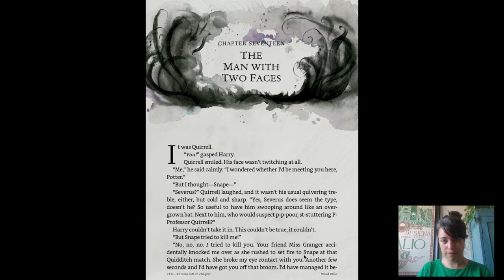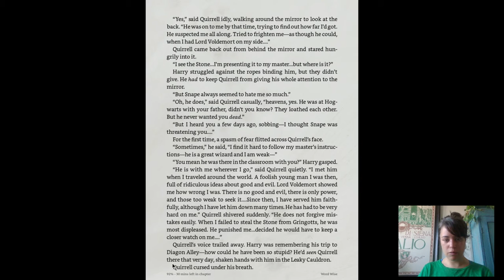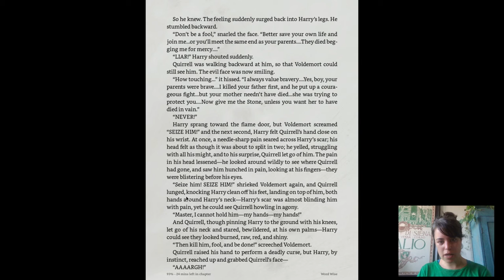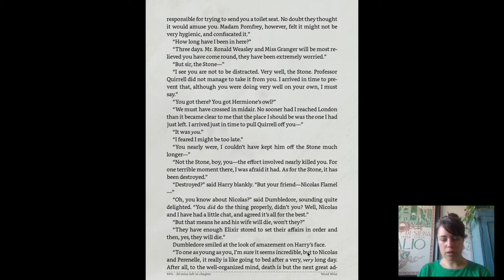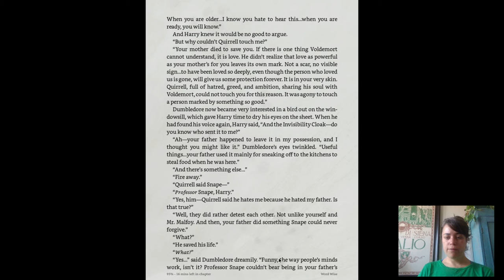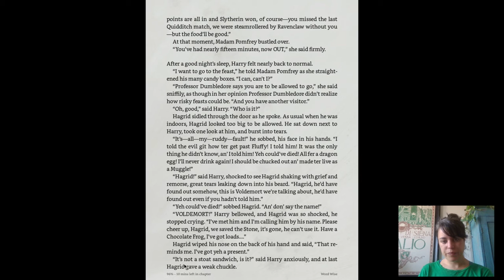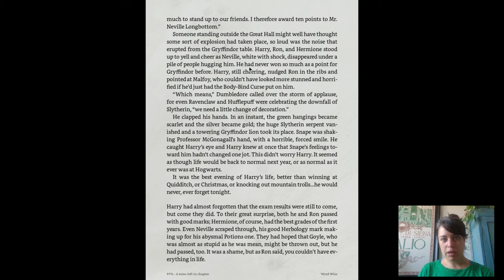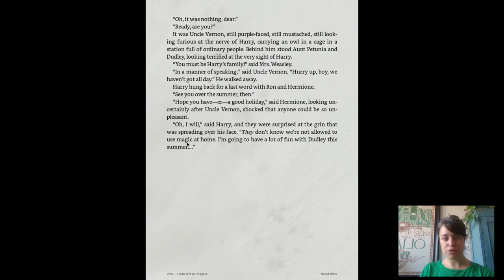Harry Potter and The Sorcerer's Stone, Chapter 17 (Read Aloud)